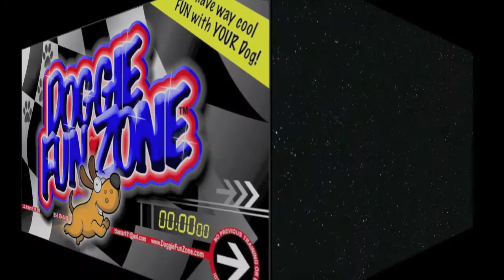XENA REIMER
DAN REIMER BRINGS HIS FINE SIBERIAN HUSKY-SAMMY TO THE DOGGIE FUN ZONE WHERE SHE WHIRLS AND TWIRLS AROUND TO THE DELIGHT OF EVERYBODY.  HEY XENA S THIS WAY COOL FUN OR WHAT?